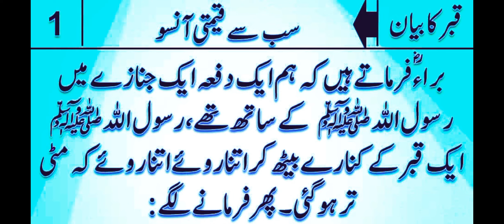HADEESNABVI / QABER KA BAYAN / سب سے قیمتی آنسو / collection best hadeesnabvi / hadees shreef